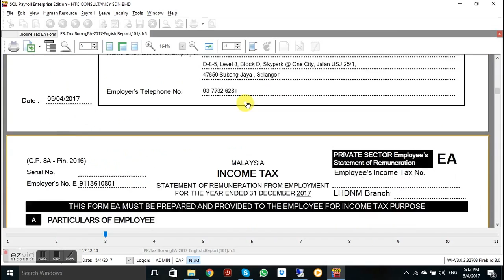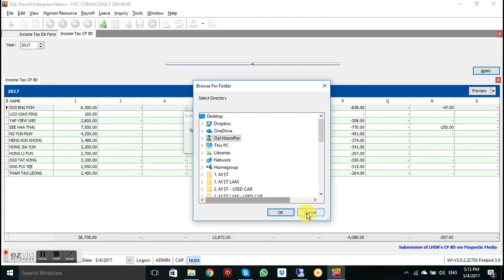EA & E FORM